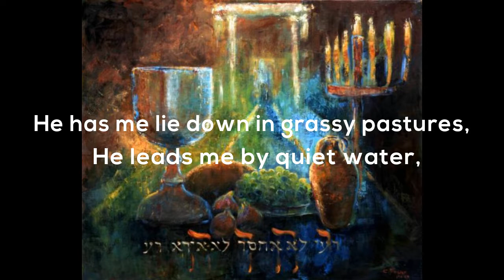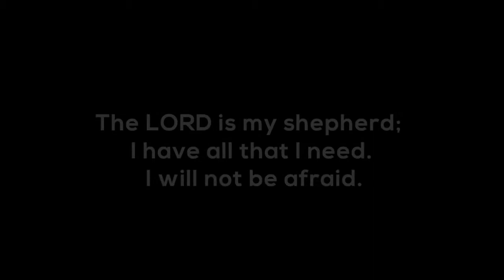Psalm 23: The Lord is my Shepherd; I have all that I need.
With the Lord's blessing, another in our series of Psalm readings. Be blessed!

Explanation of the painting, by Christa Rosier: Green and blue (meadows and water) are colours that dominate the middle part of the painting; it is surrounded by 'dark shadows of the valley'. Gods rod and staff are merged together at the right side of the painting to depict the menora (the 7-branched candlestick), which is symbolizing Gods' eternal presence. In the foreground there is 'the feast' and a jar of oil. In the background, a 'right path' which leads to the House of the Lord. At the bottom is written in Hebrew: 'The Lord is my Shepherd; I have all that I need. I will not be afraid.'